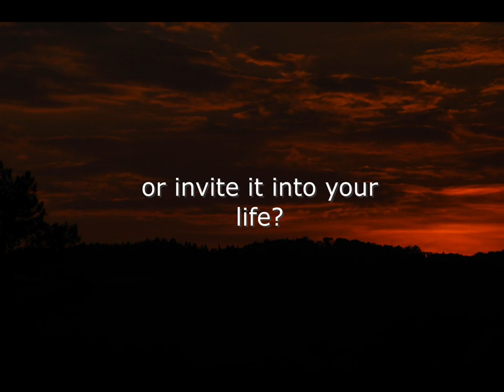Sleep Right Now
Transform Your Nights with "Sleep Right Now"!
Start your free 30-day trial with Aura today and enjoy 30 days of peaceful, restorative sleep on us.

Experience rejuvenating sleep starting today. Click the link above to begin your journey to better sleep.

* If you suspect sleep apnea, consult a doctor before attempting hypnosis and inquire about device compatibility during sessions. Prioritize your health by seeking guidance from qualified healthcare professionals.

* If you're not under a doctor's care and suspect depression, it's crucial to connect with a professional promptly for comprehensive support in managing and understanding your mental health.

* If at any point this track feels unsuitable, please stop listening for your comfort and safety.

I appreciate your proactive approach to managing your well-being.
Your commitment significantly contributes to the path of recovery.

Julie
Book Your Personalized Session:
Experience the power of personalized hypnosis!

Kick Start Beginner Hypnosis Course:
Unlock the secrets of the mind! Enroll in my Beginner Hypnosis Course and discover transformative potential